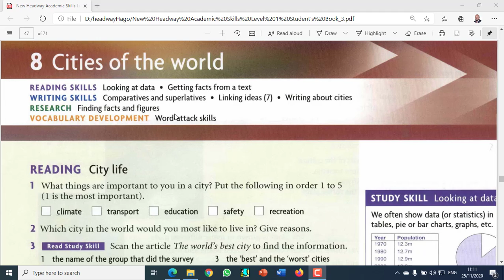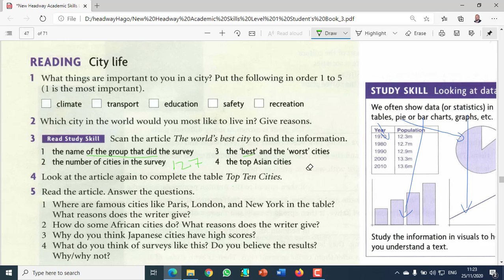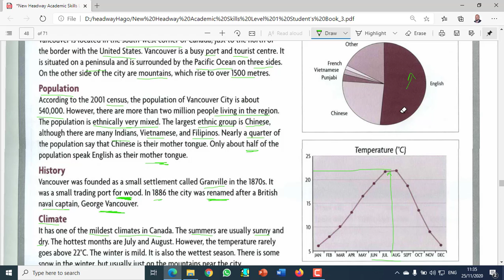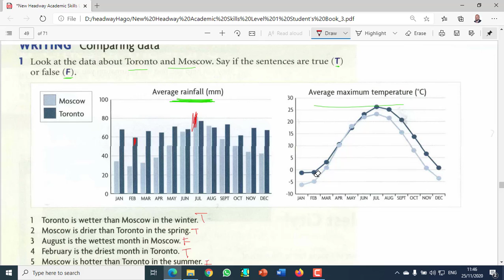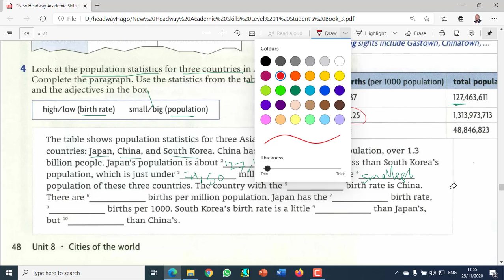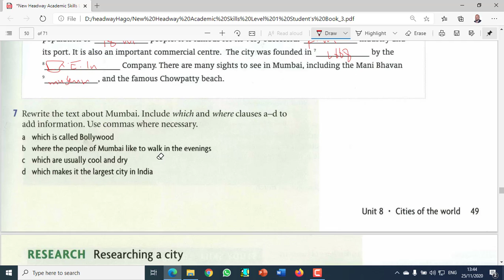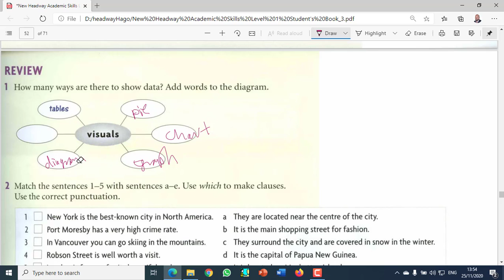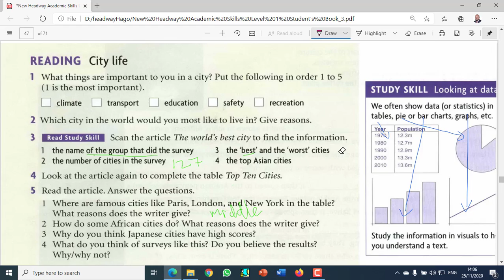New Headway, Academic Skills, Level-1, Unit-8. Cities of the world.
Academic Skills, New Headway, Reading, Writing and Study Skills , Leve-1, Unit- 8, Cities of the world.